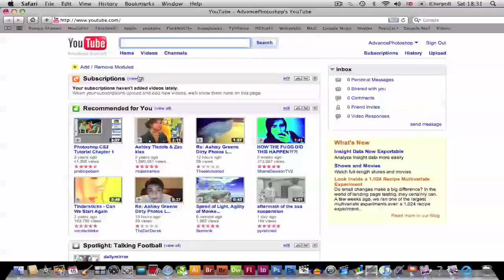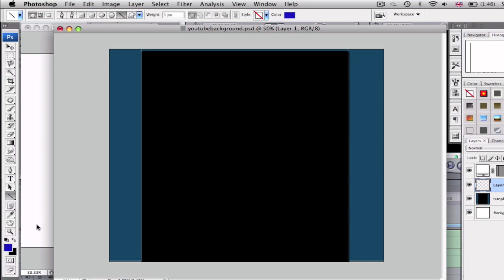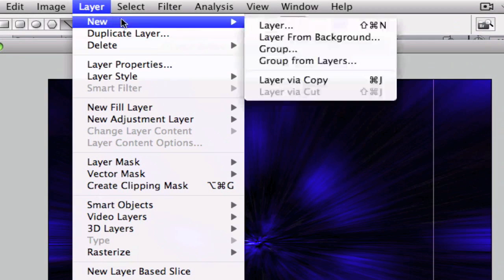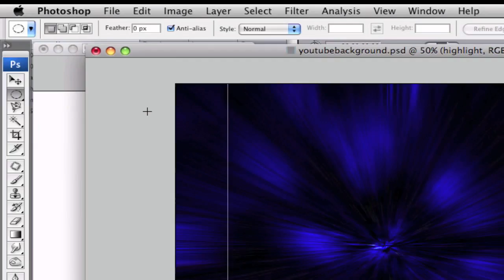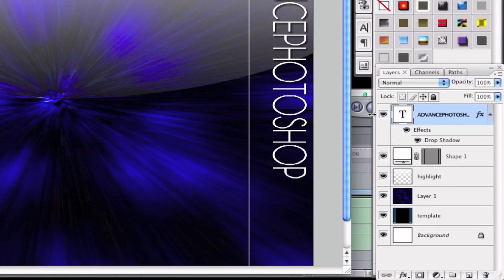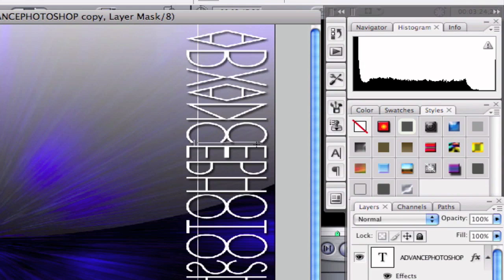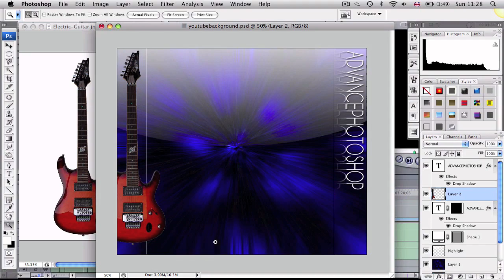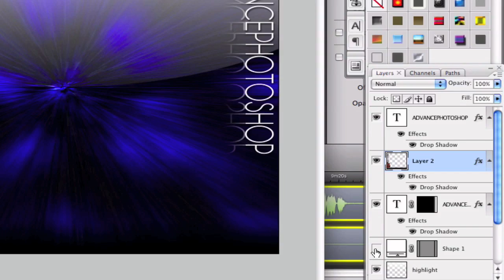How To Make A Youtube 2.0 Background In Photoshop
NO, I WILL NOT MAKE YOUR YOUTUBE BACKGROUND FOR YOU. THE TUTORIAL IS VERY SIMPLE TO FOLLOW SO PLEASE DO NOT BE LAZY AND ASK ME, TY.

A method on how to make a cool stylish Youtube 2.0 Background in photoshop.